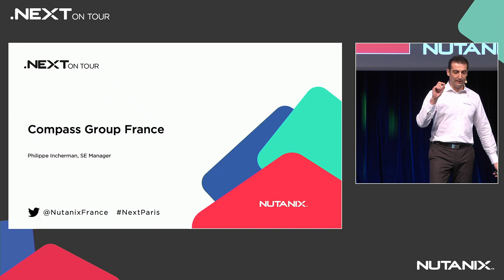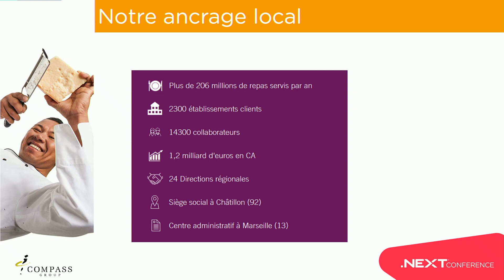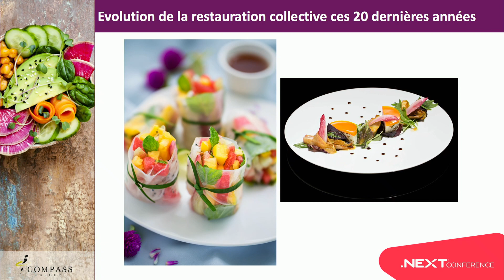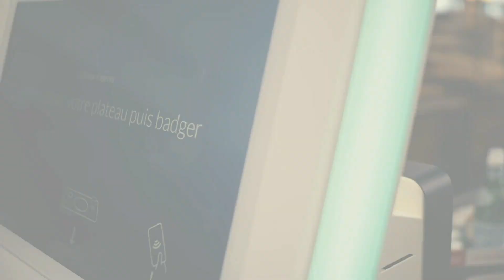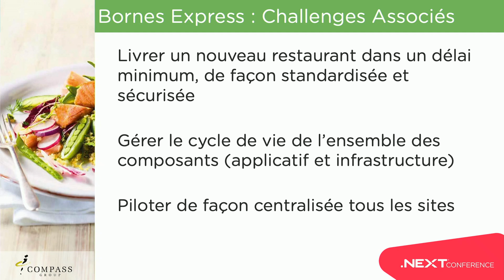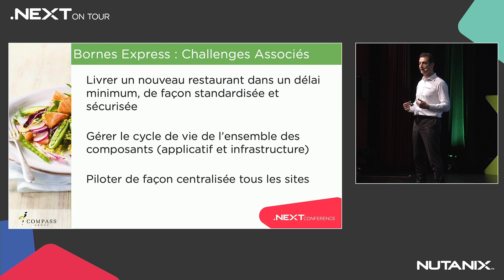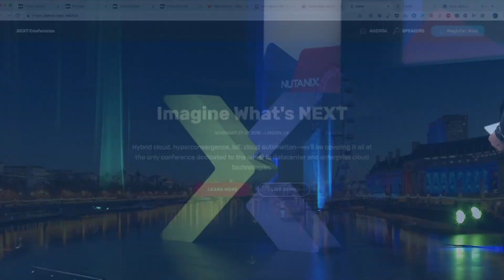.NEXT on Tour 2019 Paris - Projet Borne Express - Philippe Incherman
Retour d'expérience du projet Borne Express (Compass Group France) par Philippe Incherman